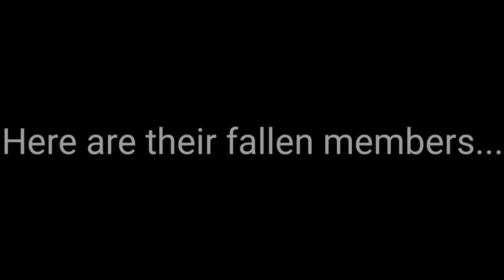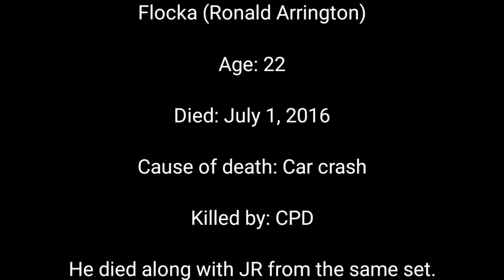Fallen Ewol Members